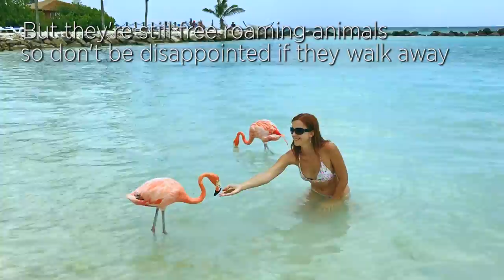FLAMINGO BEACH in Aruba - Renaissance Private Island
Want to mingle with flamingos? Visit Renaissance Private Island in Aruba, home to flamingos living on the beach. Flamingo beach is one of the best beaches in Aruba :-)

Video edits by: Maria Lisa Mossa